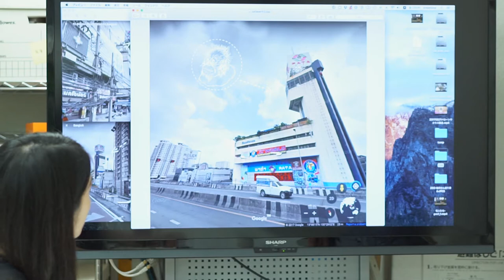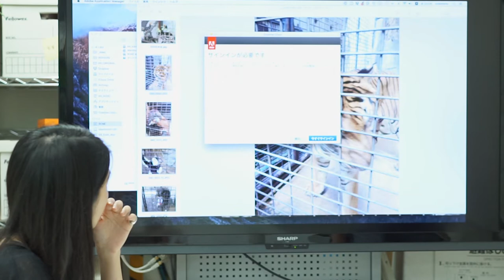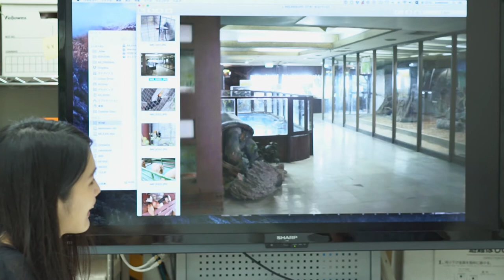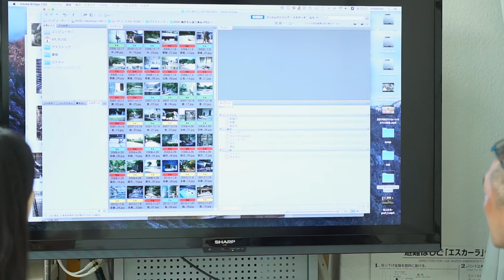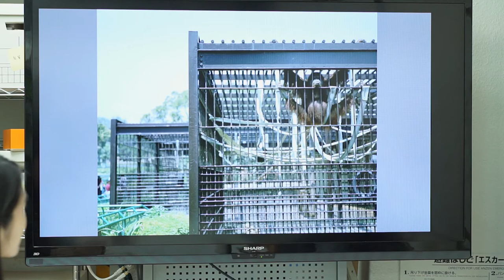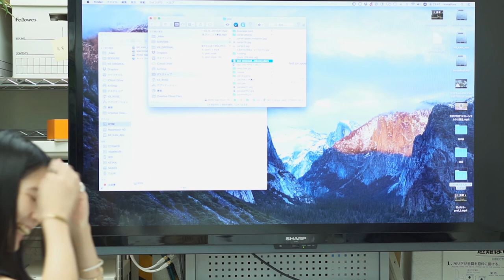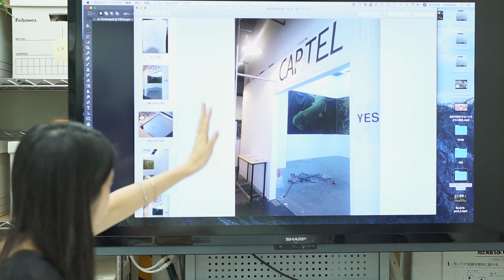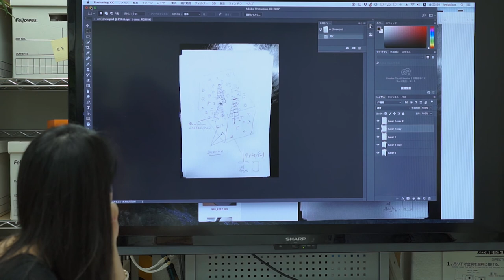舞山秀一 × 田守実夏 「ZOO」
舞山秀一さん（フォトグラファー）と田守みかさんに（アーティスト）動物園について対談していただきました。
舞山秀一
10年以上動物園を撮り続けて
2016には個展「ZOO」
2017にはその中からキリンの作品だけを集めたhouse of giraffe を開催
「ZOO」写真集はこちらまで

MikaTamoriタイ個展「Don't look at me」 私を見ないで
タイのデパートの屋上にあるパタ動物園を知りました。動物たちが檻の中で生活することに疑問を持ち、今回のプロジェクトテーマ。